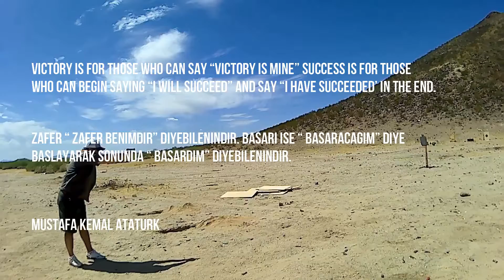COP 357 Derringer ( English Subtitles )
COP 357 Derringer Tanitim Videosu ( English Subtitles )

Welcome to Master Silah.

Master Silah kanalina Hosgeldiniz.

Onemli Aciklama: Lutfen videolarimizda gorduklerinizi tekrarlamayin ve denemeye kalkmayin. Eger silah guvenlik kurallarina uymaz iseniz silahlar cok tehlikeli olabilir. Videolarimiz bilgi ve eglence amacli hazirlanmistir. Videolarimizda gorduklerinizi denemeye kalkar ve kendinize yada ekipmanlariniza gelebilecek zararlardan sorumlu degiliz.

Kanalimizi yakinda yapmaya baslayacagimiz silah tanitim videolari icin takip edebilirsiniz